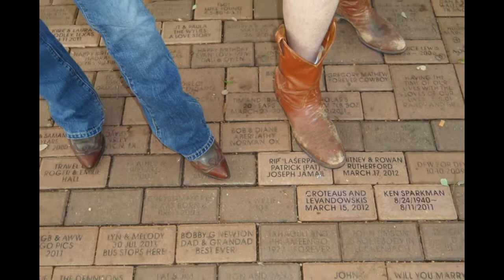2012 Day 1 Texas Hill Country Tin Star Ranch